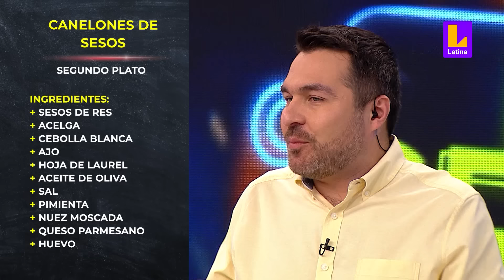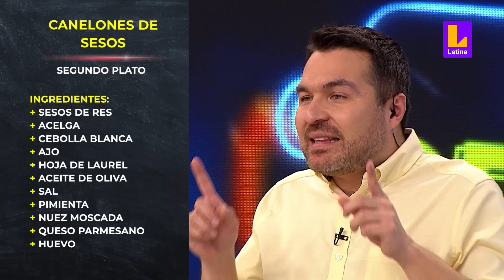Plato 2: Canelones de sesos | El Gran Chef Famosos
Latina Televisión es un canal peruano de televisión abierta que busca llevar a la audiencia contenidos de amplia variedad a través de formatos que entretengan y convoquen a todos los miembros de la familia.